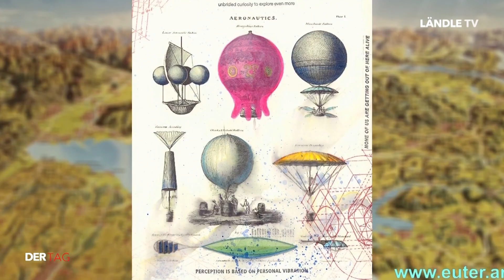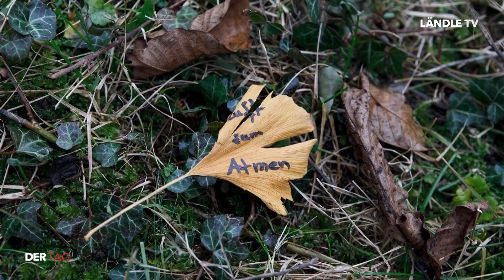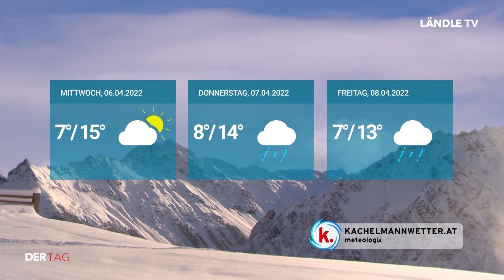Pinker Euter über den Alpen | DER TAG | 04.04.2022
Ein rosafarbener Heißluftballon in Form eines Kuheuters fliegt über die Alpen. Aus dessen Korb fallen 1001 Blätter hinab - mit Wünschen für die Zukunft. Aber warum genau? Und was steckt dahinter? DER TAG hakt bei Künstlerin Barbara Anna Husar nach.

Außerdem gibt es vorab noch den Rückblick auf Sonntag nach Warth. Dort wurde Olympiasieger Strolz in seiner Heimatgemeinde empfangen.
Im Anschluss noch die Wetteraussichten von Kachelmann.